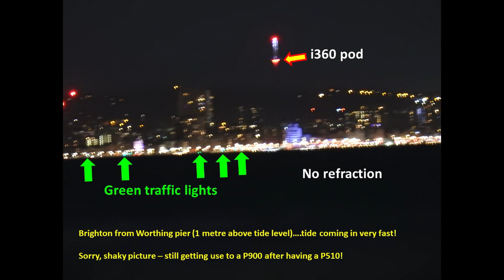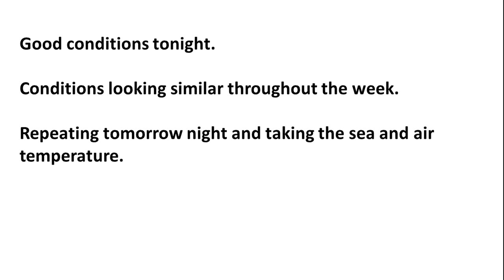pier2pier2 Obseravtion 2 - Tuesday night, 19th Feb, refraction & weather check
Tuesday night, 19th February 2019

Refraction & Weather update for the Friday - Saturday  22-23 February 2019 Observation.